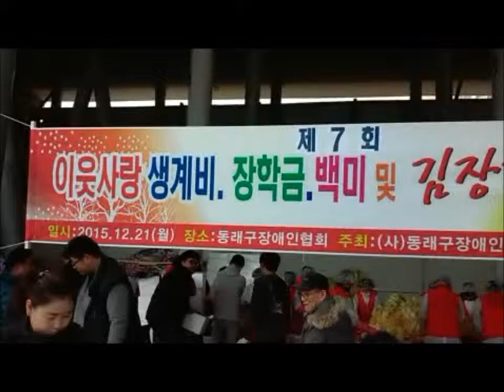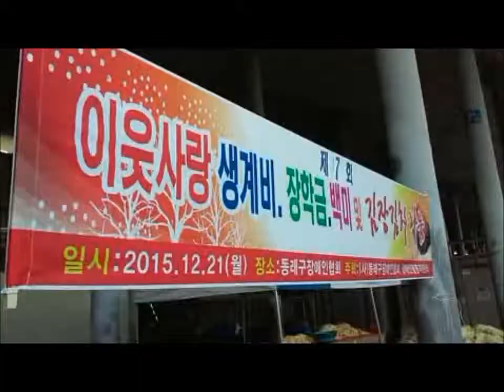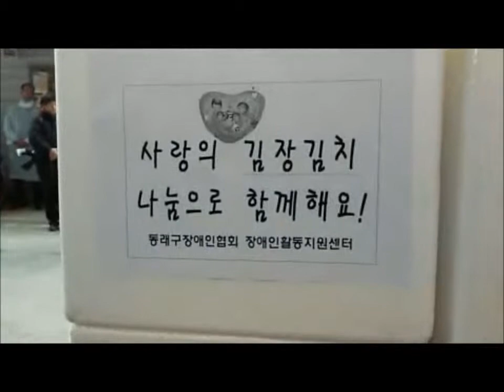동래협회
설명